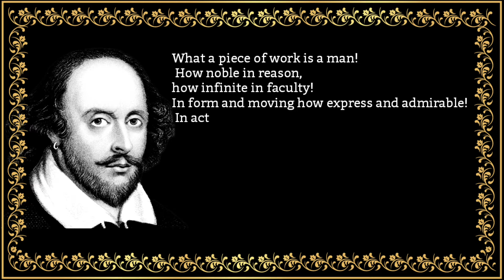What a piece of work is a man! || Hamlet by William Shakespeare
"What a piece of work is man!" is a part of  monologue by Prince of Denmark Hamlet in the famius play Hamlet that has been written by famous Elizabethan dramatist William Shakespeare. These famous lines appeare in Act 2 ,scene 2 of Hamlet. Hamlet is a revenge tragedy. In these lines Hamlet is reflecting, at first admiringly, and then hopelessly, on the human condition.